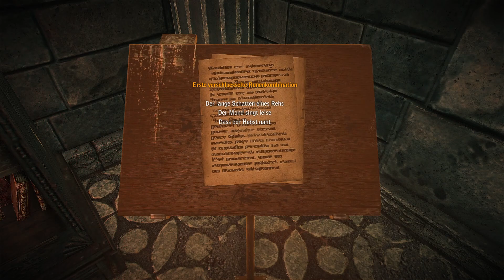The Witcher 2: Assassins of Kings ★ 056 ★ „Diesen Vertrag hätte ich einhalten sollen“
► The Witcher 2: Assassins of Kings (2011)
► Folge [056] - „Diesen Vertrag hätte ich einhalten sollen“

► Developer: CD Projekt Red
► Publisher: CD Projekt
► Genre: Action role-playing

►►► Einige Zeit nach dem vereitelten Anschlag auf König Foltest erstürmen wir mit der Termerischen Armee die Burg La Valette, um Foltests Bankert Kinder zu befreien, nichtsahnend, dass jemand auf der Burg eigene Pläne schmiedet. Über Foltests Leiche gebeugt werden wir als Königsmörder festgenommen und sehen uns nun vor der Aufgabe, den wahren Königsmörder zu jagen, wodurch wir tief in eine gemeine Verschwörung hineinrutschen…

(Der Link zu Steam ist nicht bezahlt, er dient lediglich als Hinweis auf eine Möglichkeit das vorliegende Spiel zu erwerben.)